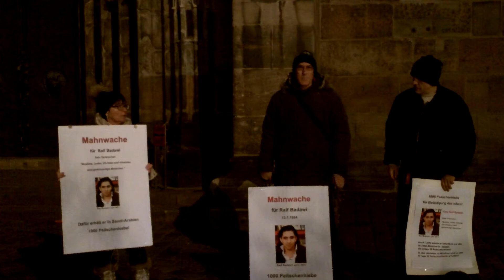Raif Badawi Mahnwache 13.01.2015 Nürnberg